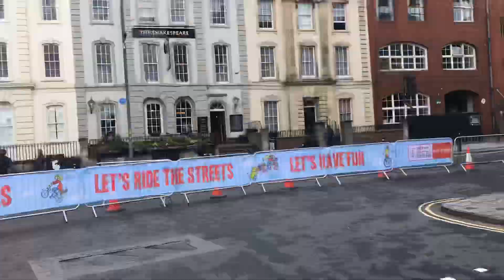Let’s Ride Bristol 2019